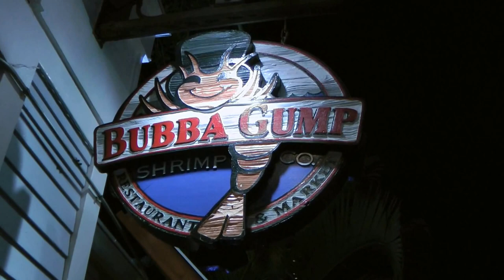Cómo ganar dinero con una oferta a los comensales de Bubba Gump 00093